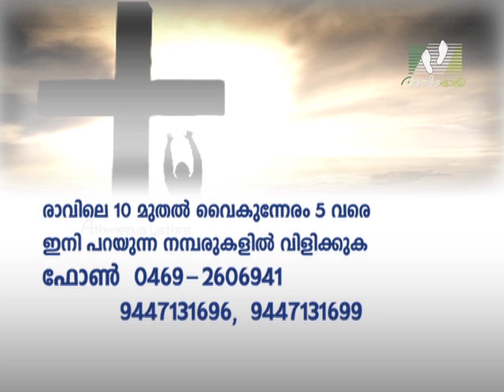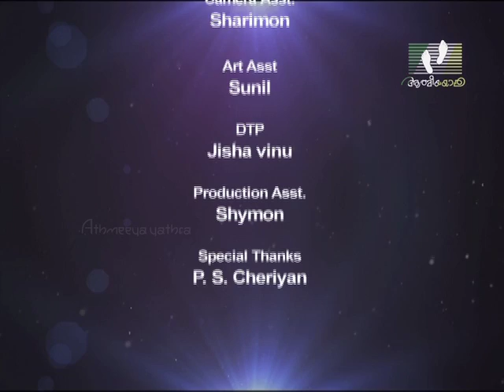NAMUKKU PRARTHIKKAM | Episode 57 | Athmeeyayathra TV